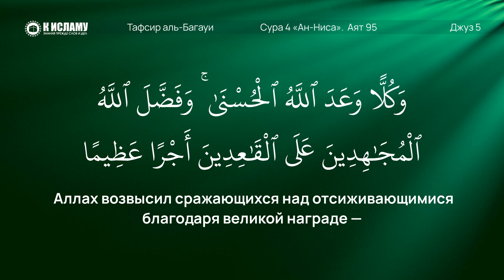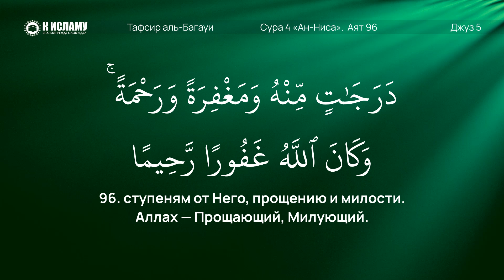226. Что теряют отлынивающие от усердия на пути Аллаха. Сура 4 «ан-Ниса». Аяты 95–96 | Тафсир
00:00 Сура 4, аят 95. Те из верующих, которые отсиживаются, не равны тем, которые сражаются на пути Аллаха своим имуществом и своими душами, кроме тех, кто испытывает тяготы. Аллах возвысил тех, которые сражаются своим имуществом и своими душами, над теми, которые отсиживаются, на целую степень, но каждому из них Аллах обещал Наилучшее (Рай). Аллах возвысил сражающихся над отсиживающимися благодаря великой награде —
08:19 Джихад — это не только военные действия.
15:40 Сура 4, аят 96. ступеням от Него, прощению и милости. Аллах — Прощающий, Милующий.
16:56 Как узнать, не запечатано ли твое сердце?

📗 ИЗУЧЕНИЕ КОРАНА:
1. Изучаем Коран (достоинства, смысл и мудрость аятов и сур Благородного Корана)

«Мухтасар Тафсир аль-Багауи» — лекции по книге «Ма’алим ат-Танзиль» хафиза аль-Багауи — الحافظ البغوى (ум. в 516 году хиджры), да смилуется над ним Аллах, которая известна больше, как «Тафсир аль-Багауи».

✅ Наши сайты:
1. Официальный сайт «К Исламу»
2. Изучение таухида для начинающих
4. Аудио лекции для требующих знания

3. Права Аллаха на Его рабов
6. Видео нарезки на актуальные темы

👉🏼 Делитесь видео и ссылками со своими родными, близкими и друзьями! Ведь тот, кто указал на добро подобен тому, кто совершил его!